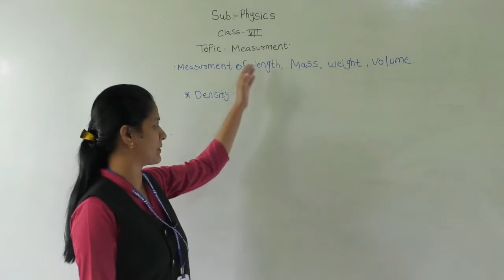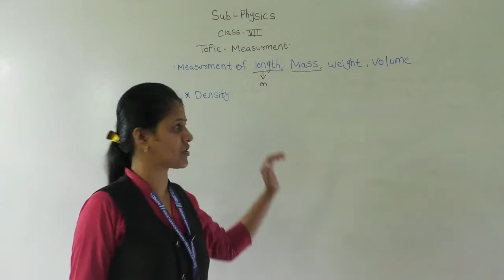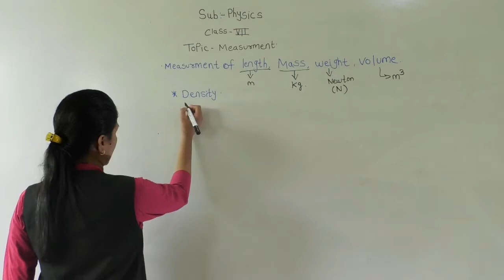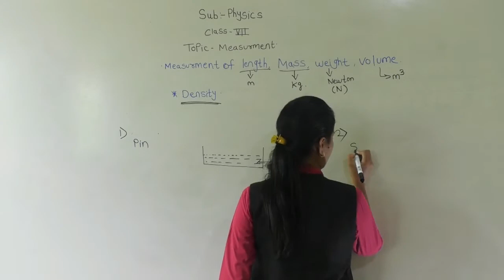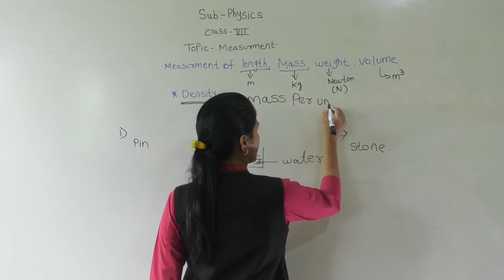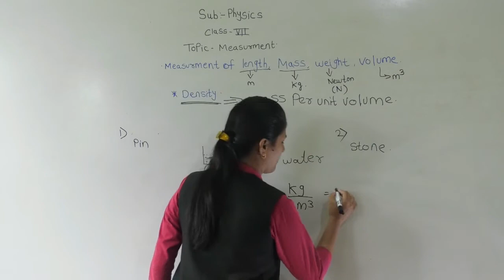CLASS VII PHY PART 3